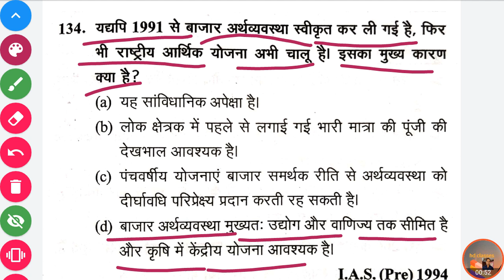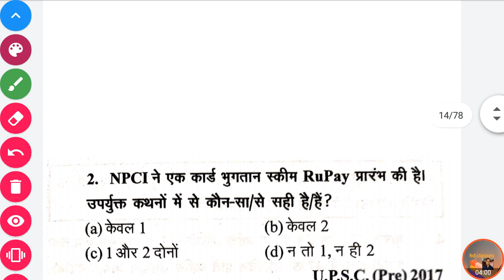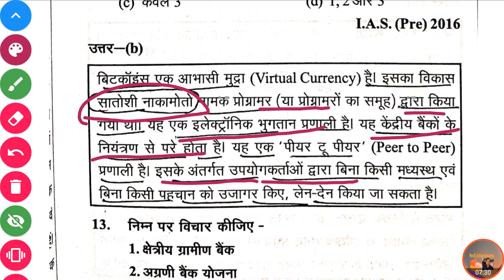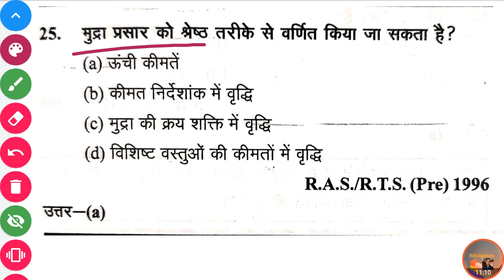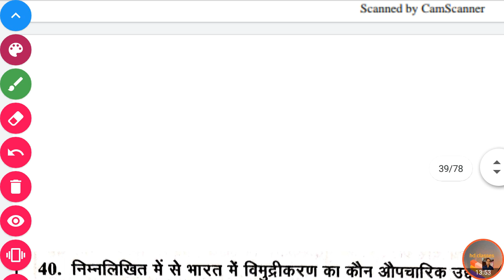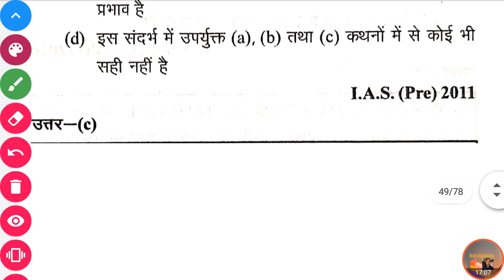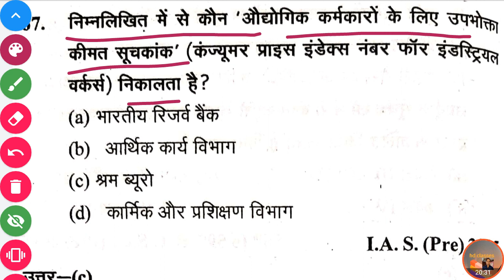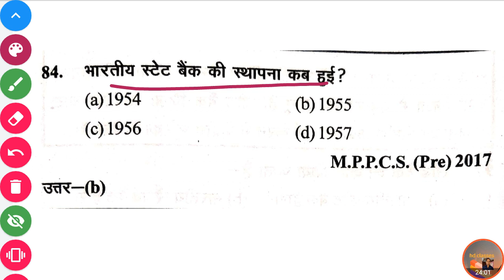Economics part -08